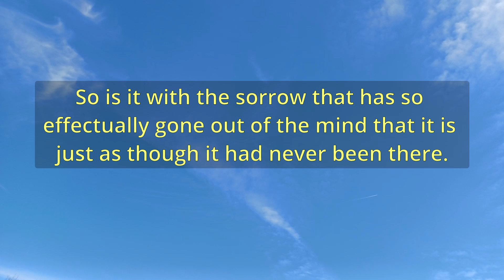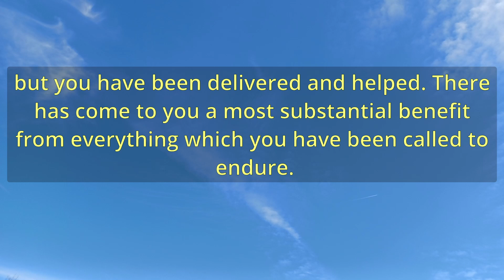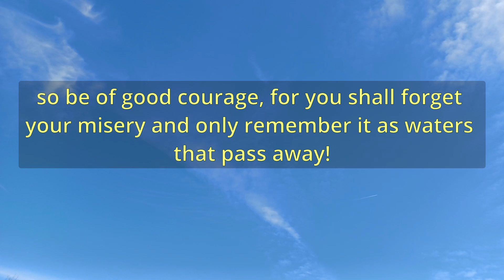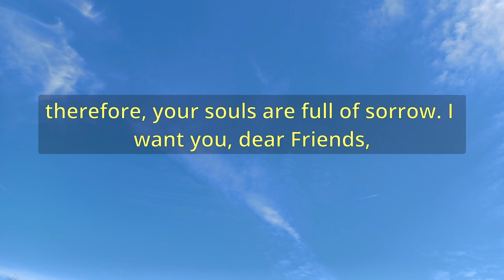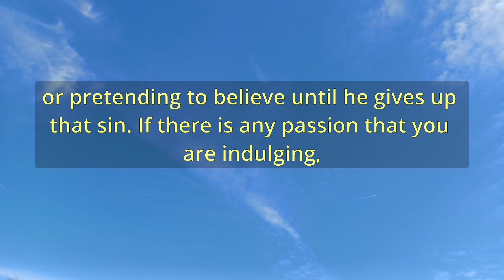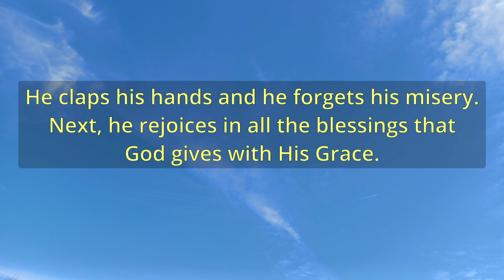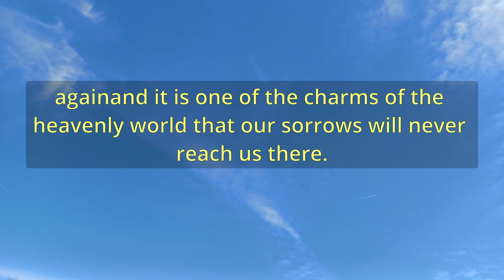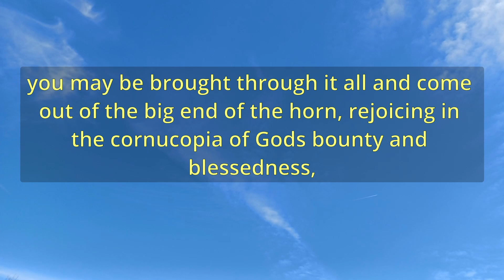"Comfort From The Future" (A12676) - Charles Spurgeon Sermons